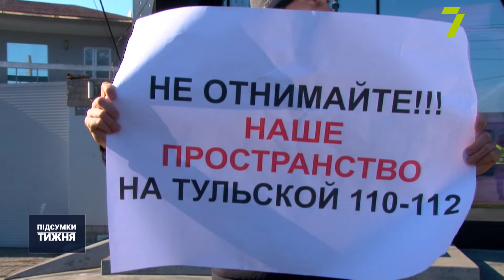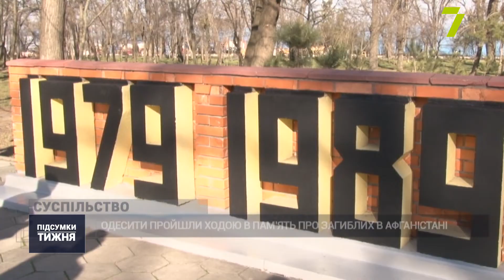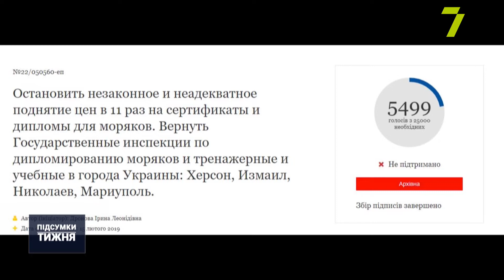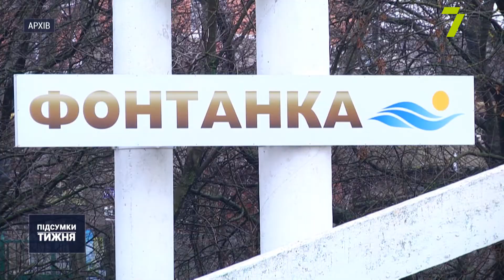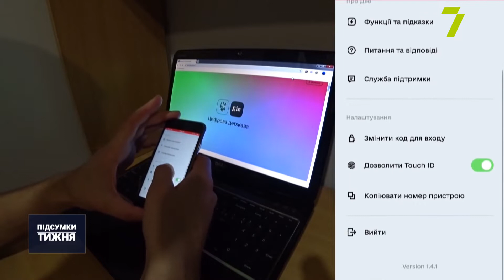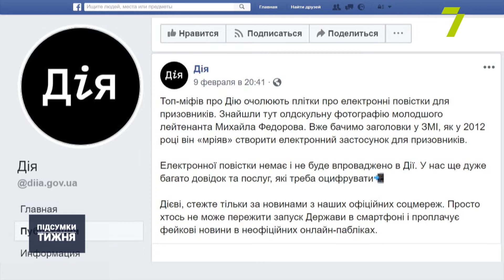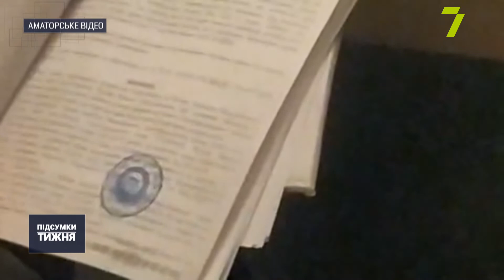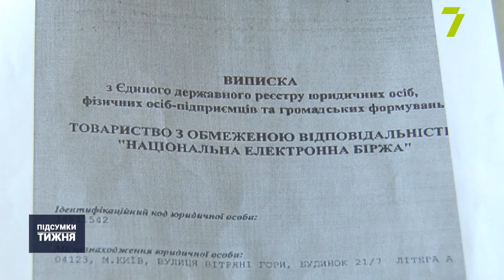ПIДСУМКИ ТИЖНЯ (10 – 15 ЛЮТОГО)